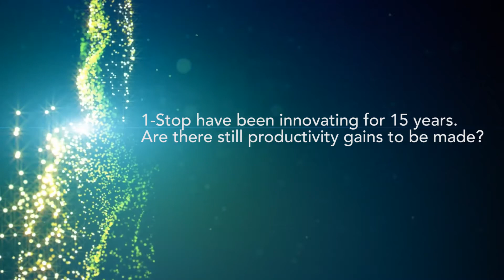1-Stop Discusses Key Supply Chain Factors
1-Stop Connections' CEO Michael Bouari spoke to Port Technology at TOC Europe 2017 to discuss how the company is aiming to improve supply chain technology.

Bouari discusses how the company is encouraging stakeholders to engage in collaboration and sharing, automation's role in the container terminals of the future, and what productivity gains the company hopes to achieve.